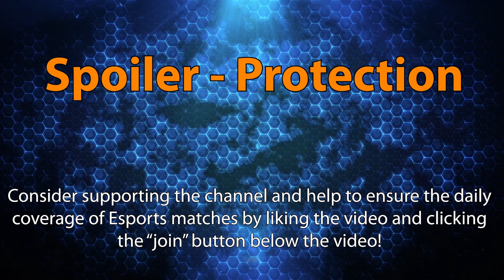► WarCraft 3: EnTe (UD) vs. Neytpoh (NE) - Endgame Gear Masters Playoffs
More WarCraft 3 with Endgame Gear! The Playoffs of the Endgame Gear Masters head into another Undead vs. Nightelf match as EnTe faces off against Neytpoh!